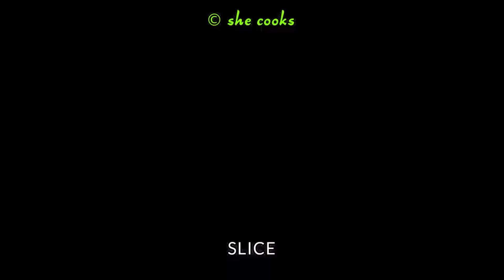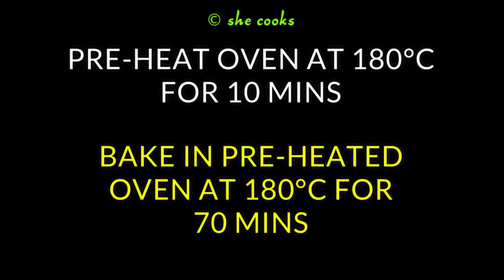10 Bakery Snacks | Easy Snacks Recipe | Evening Snacks | Tea Time Snacks | Instant Snacks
10  Bakery Snacks | Easy Snacks Recipe | Evening Snacks | Tea Time Snacks | Instant Snacks | Teatime Snacks

Recipe : 1 Butter Murukku
Ingredients:
1  Cup Rice Flour
2 Tbsp Besan
2 Tbsp Roasted Gram Flour
1 Tsp Jeera (Cumin Seeds)
1/8 Tsp Asafoetida
1/3 Tsp Salt
Water
Oil

Recipe : 2 Poha Chivda
Ingredients
3 cups Thin Poha (Flattened Rice/Avalakki)
2 tablespoon Oil
2 tablespoon Cashew Nuts
2 tablespoon Peanuts
2 tablespoon Raisins
2 sprigs Curry Leaves
1/8 teaspoon Asafoetida
1/2 teaspoon Chilli Powder
1/4 teaspoon Turmeric Powder
Salt, to taste
2 teaspoon Powdered Sugar
1/4 teaspoon Pepper Powder

Recipe : 3 Kerala Banana Chips
Ingredients:
4 Nendran Raw Banana
Coconut Oil
2 Tsp Salt
1 Tsp Turmeric Powder

Recipe : 4 Chocolate Banana Bread
Ingredients:
1-1/4  Cup Plain Flour (Maida)
1/4 Cocoa Powder
1 Tsp Baking Soda
1/4 Tsp Salt
1/2 Cup Unsalted Butter
1 Cup Sugar
2 Large Eggs
3 Med. Bananas
1/2 Cups Sour Cream
1 Tsp Vanilla Essence
1/2 Cup Choco Chips

Recipe : 5 Kodubale
Ingredients:
1/2 Cup Rice Flour
1/4 Cup Maida (All Purpose Flour)
1/4 Cup Rava /Sooji / Semolina (fine)
1/8 Tsp Asafoetida
1/4 Cup Freshly Grated Coconut
5 Kashmiri Red Chilies
1.5 Tsp Sesame Seeds
1.5 Tsp Cumin (Jeera) Seeds
Salt
Oil

Recipe : 6 Cheeselings
Ingredients:
1 Cup Maida (Plain Flour)
1/4 Cup Processed Cheese
1 Tbsp Butter
1/8 Tsp Baking Soda
4 Tbsp Milk
Salt
Oil

Recipe : 7 Plum Cake
Ingredients
Dry Fruits
1-1/4 cup Plain Flour
1/2 cup Cocoa Powder
1 teaspoon Baking Powder
1 teaspoon Baking Soda
2 pinch Salt
2 Eggs
3/4 cup Powdered Sugar
1/2 cup Refined Oil
1/2 cup Yogurt
1 teaspoon Vanilla Extract
Walnut, chopped
Almonds, chopped
Cashew Nuts, chopped
3 Cloves
1/2 inch Cinnamon Stick
1 Star Aniseed
1 Mace
1/4 teaspoon Fennel Seeds
Tutti Frutti

Recipe : 8 Halkova
Ingredients:
1/2 Cup Ghee
1 Cup Maida ( All Purpose Flour)
1 Cup Powdered Sugar
1/4 Tsp Cardamom Powder

Recipe : 9 Suji Twister
Ingredients
1.5 Cups Fine Suji (Semolina)
1/2 Tsp Pepper Powder
1/2 Tsp Chilli Flakes
1/2 Tsp Chaat Masala
1 Tsp Kasuri Methi
Salt
Oil

Recipe : 10 Namkeen Kaju
Ingredients:
1 cup Maida (Plain Flour)
1/4 Cup Ghee
1/4 Cup Sooji (Rava/Semolina)
1/8 Tsp Amchur Powder (Dry Mango Powder )
1/8 Tsp Chilli Powder
Salt
Oil